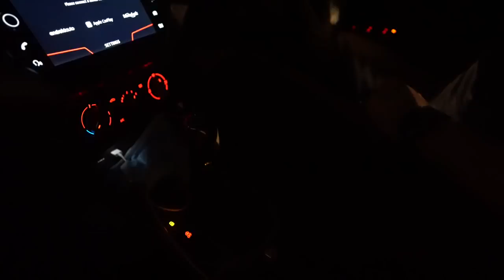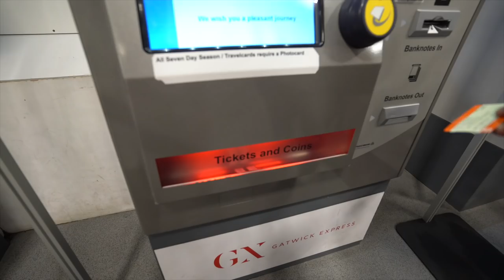FULL DAY IN LONDON | Hybrid Training Whilst Travelling | Travel Vlog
(it really helps the channel if you use this link!)